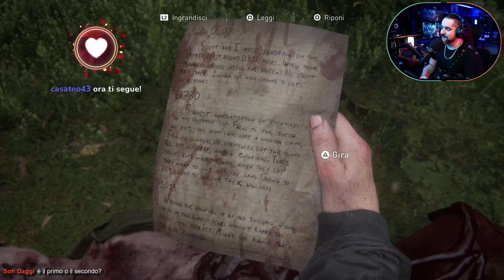LA UNICA FAMIGLIA RIMASTA. ▶▶▶ THE LAST OF US PARTE 2: REMASTERED (PS5) Gameplay ITA (Parte #14)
ACQUISTA THE LAST OF US PARTE 2: REMASTERED

THE LAST OF US PARTE 2: REMASTERED  pc ps5 xbox series x s switch gameplay ita